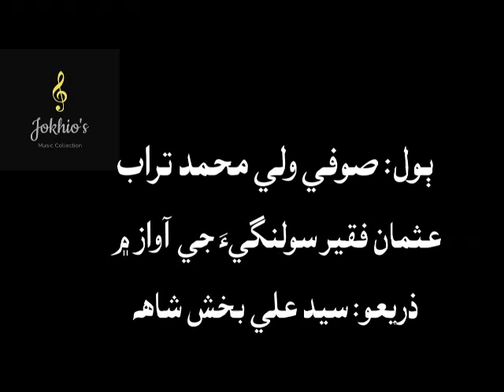Usman Faqir Solangi- ishq je maktab agyan latkyal siryon- عشق جي مڪتب اڳيان لٽڪيل سرون ڌڙ ڌار ڏس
صوفي ولي محمد تراب جا ٻول... ”عشق جي مڪتب اڳيان لٽڪيل سريون ڌڙ ڌارڏس، من خدايم موج ۾سرنيزي تي هسوارڏس..“
عثمان فقير سولنگيءَ جي آواز ۾
ذريعو: علي بخش شاه، عرف ٻڍڙو سائين